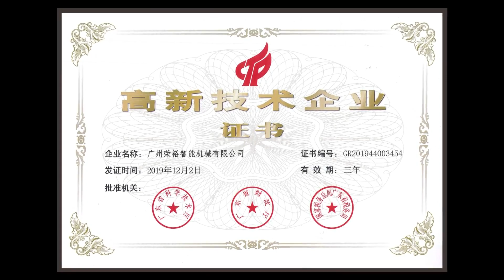T170 Big Bulb Mushroom Light Assembly Machine